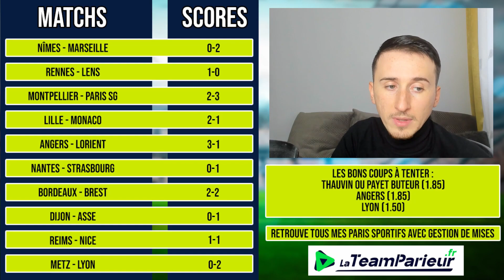PRONOSTICS FOOT LIGUE 1 : Mes 10 pronostics du weekend (Nîmes - Marseille, MHSC - PSG etc)